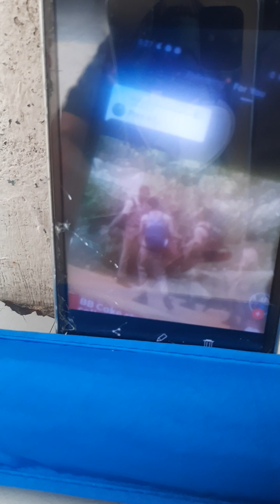Look at the youth